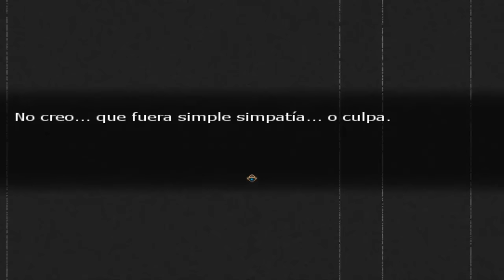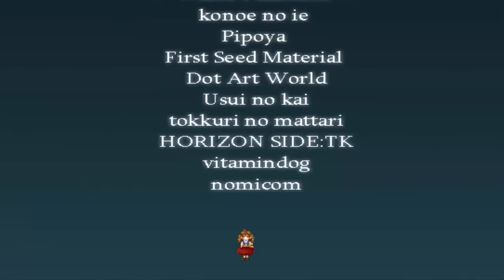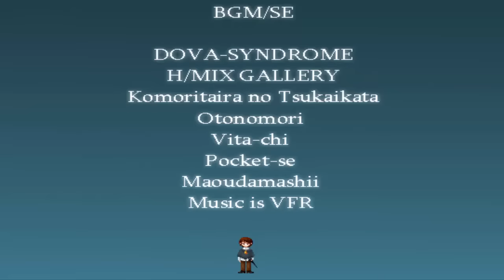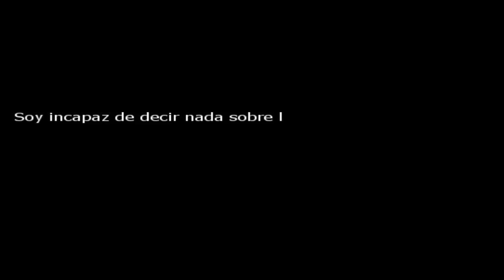Wizard of White Box (#6 y Final) - Lo que realmente siento... (Ending 1)